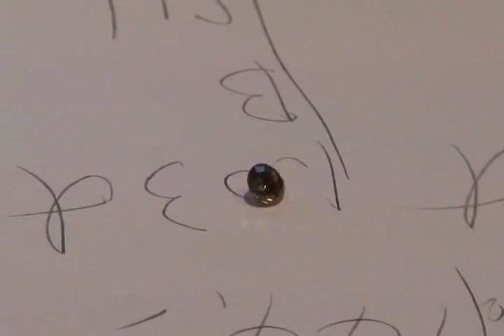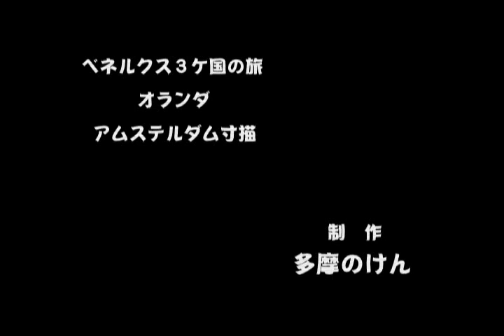ベネルクス３ヶ国の旅 １ オランダ「アムステルダム寸描」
運河クルーズを楽しんだ後、アムステルダム国立博物館で、レンブラント、フェルメール、ヤン・ステーンなどの名画をゆっくり鑑賞しました。（約１２分３０秒）